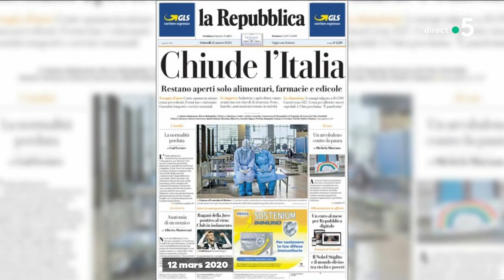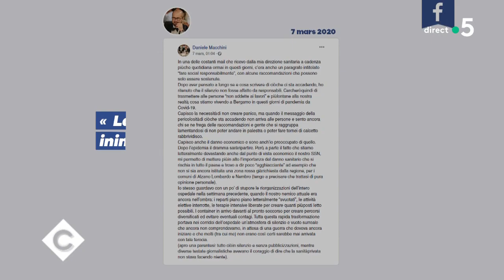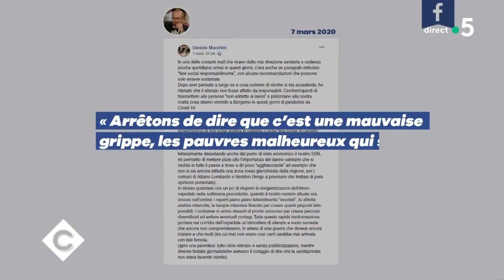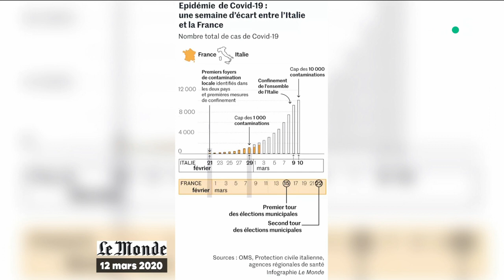Le 5 sur 5 : l'Italie à l'arrêt ! - C à Vous - 12/03/2020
Mesures radicales, fermeture de la presque totalité des magasins... L'Italie est le pays européen le plus touché par le coronavirus.

Tous les jours, Maxime Switek fait le tour de l’actu en cinq points !